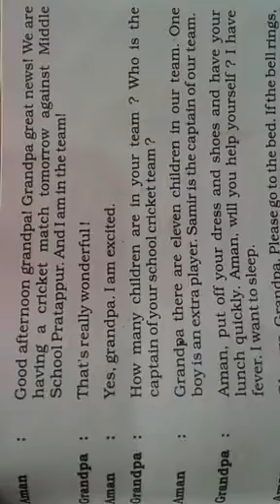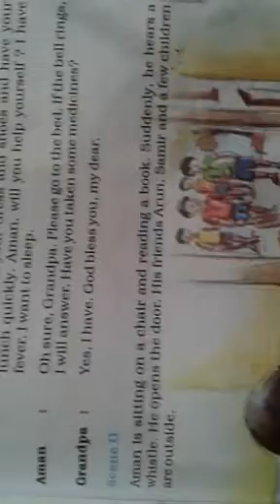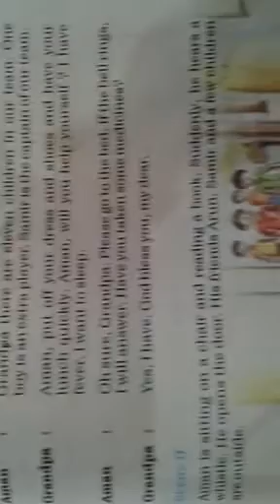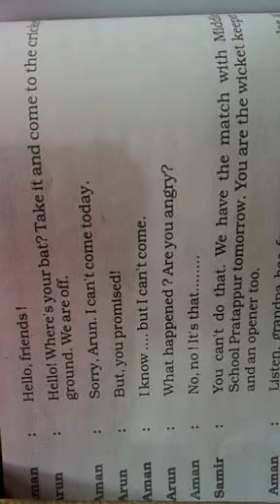sub-english class 5 | The cricket match class 5 | question answer solution page 72 | BY Pradeep Sir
Hello friend
Welcome

This video has been made for those
Children who stay away from tution they are never able to go to tution
And if they don't get any support to study and if there is any problems then we should can comment.
Is video  me class 5 page 72 ka question answer bataey hai
The Cricket Match#

don't forget.